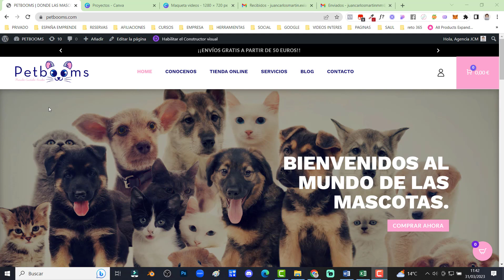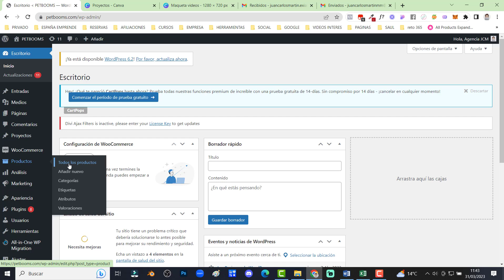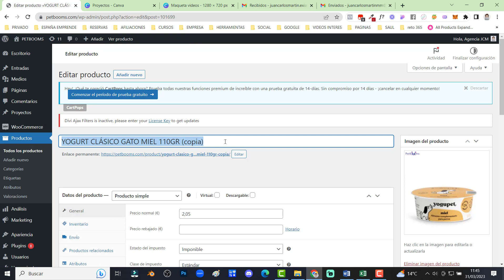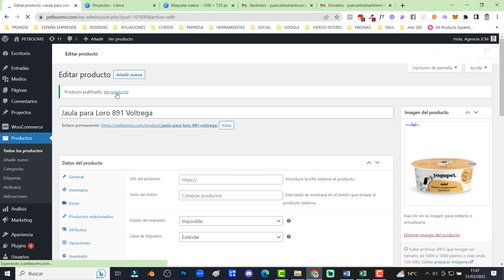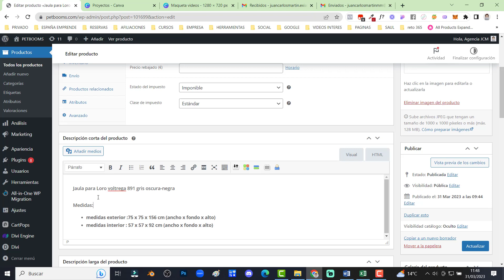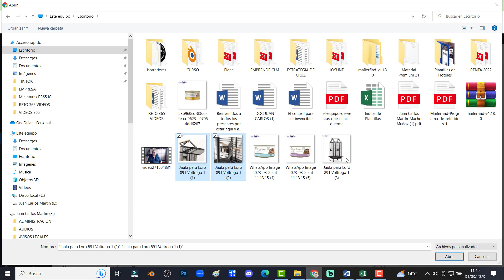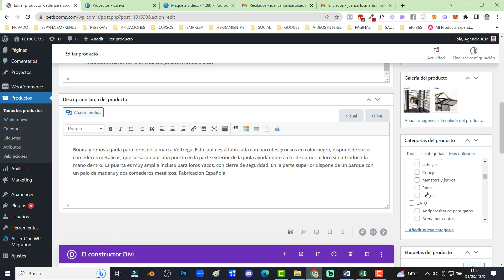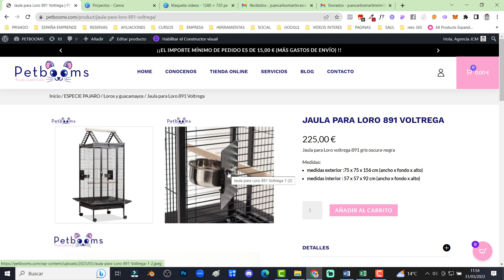🚀 [133 DE 365] –🏆 – 133 - Como Duplicar un Producto Simple en Woocommerce ✅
👇🏻 VISITAS MIS WEBS 👇🏻
–   Grupo Marketing Digital JCM